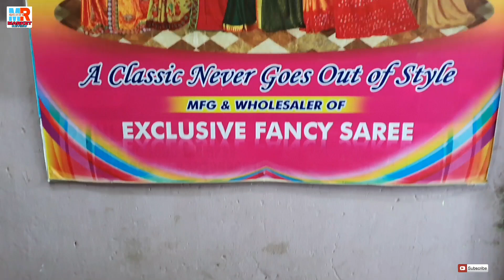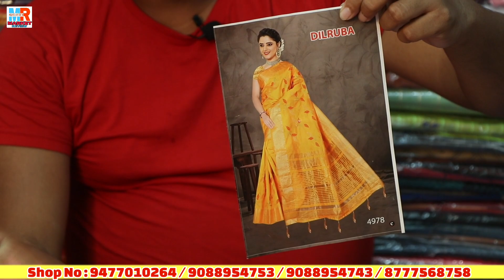Art Silk, Tussar Silk, Digital Print, Hand Print, Block Print, Fancy Silk Saree Biggest Wholesaler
Rk Collection
Amazing Range Of Sarees

ADDRESS
140,B.T.Road, Block -A, Dunlop, Kolkata - 700035
Besides -Soanli Cinema Hall

Everyday Open - 10:30 Am To 7:30 Pm

(Please Don't Call For Sale Related Query)

.VIDEO DECLAIMER.

.VIDEO DECLAIMER.